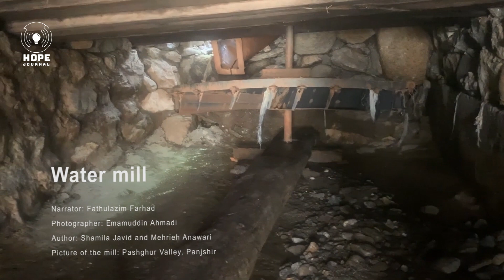آسیاب های آبی، گنجینه‌ای کهن برای نسل امروزی | Water mill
آسیاب آبی یا آسیا اویی دستگاهی بوده است که برای خُرد کردن گندم و سایر غلات و برای درست کردن آرد وجود داشته و با استفاده از تکنیک سرعت آب و یا فشار آب کار می‌کرده است.
آسیاب های آبی هنوز هم مشتریان خود را در روستا‌های مختلف افغانستان بخصوص ولایت پنجشیر حفظ کرده و مورد استفاده قرار می گیرد.
بیشتر در این ویدیو ببینید!

Narrator: Fathulazim Farhad
Photographer: Imamuddin Ahmadi
Author: Shamila Javid and Mehrieh Anawari
Picture of the mill: Pashghur Valley, Panjshir

گوینده: فتح العظیم فرهاد
تصویر بردار: امام الدین احمدی
نویسنده: شمیلا جاوید و مهریه انوری
تصویر آسیاب: دره پشغور پنجشیر